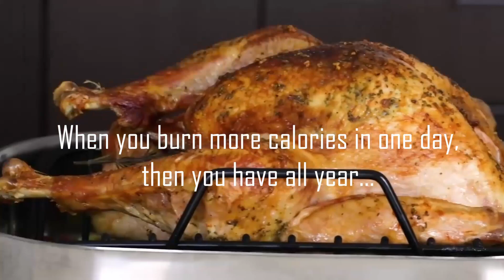Black Friday is REEL.. You need a cocktail...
Black Friday Reel
Bar Louie Bellevue
Stompin' Grounds Writer's Rounds
7-10pm EVERY FRIDAY